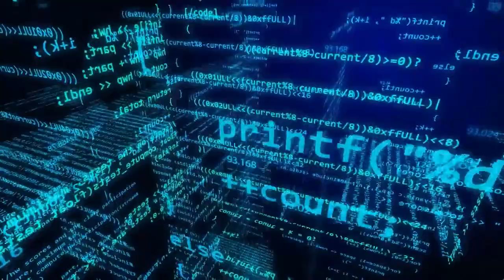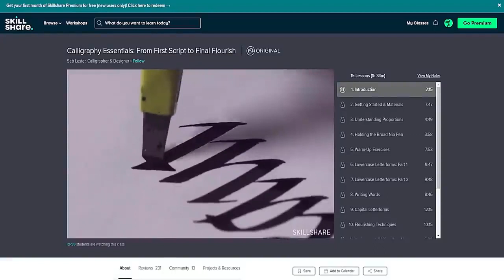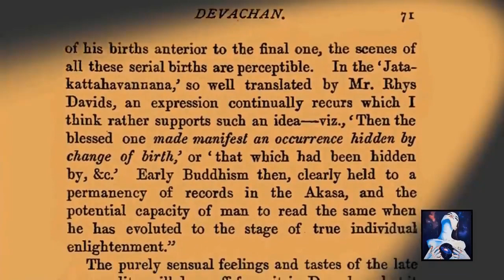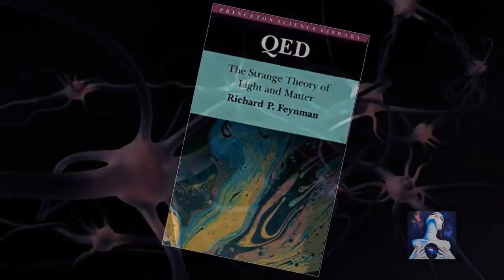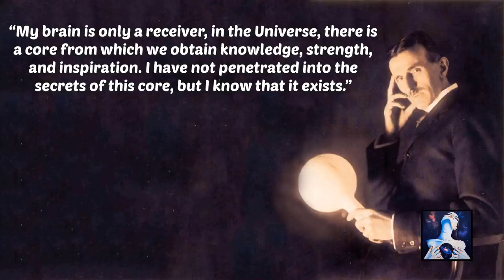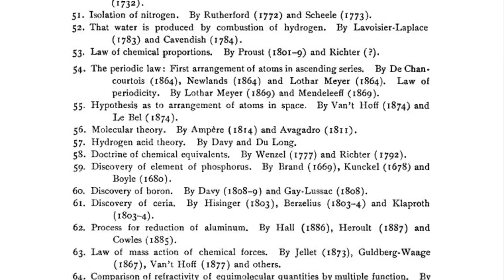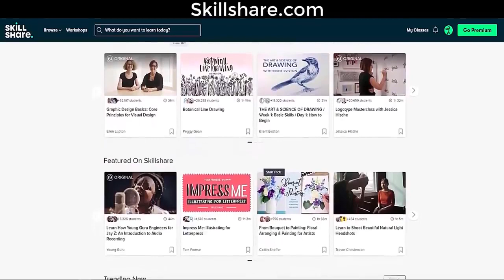Akashic Records The Unlimited Knowledge of the Universe